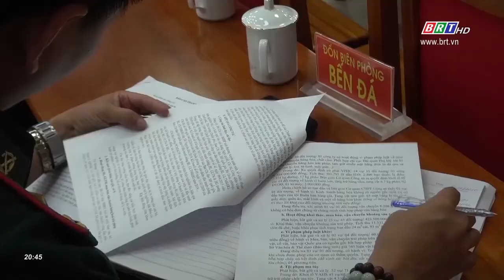BĐBP tỉnh BR-VT đẩy mạnh đấu tranh chống buôn lậu, gian lận thương mại | BRTgo